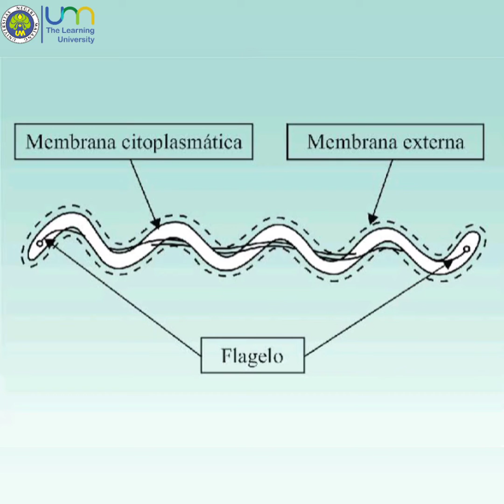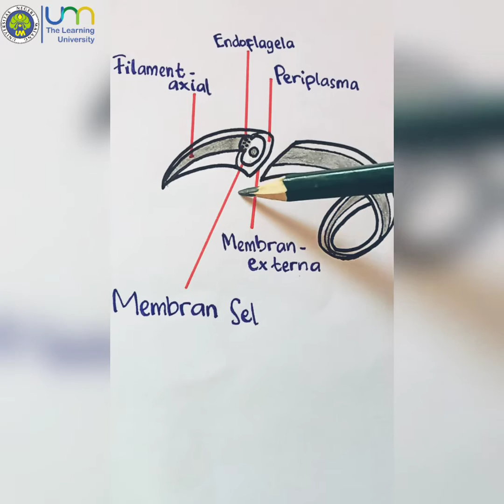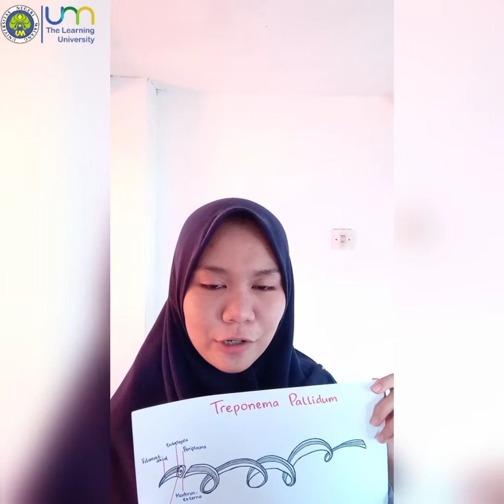Treponema Pallidum (Gimida Nisahika)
Nama : Gimida Nisahika
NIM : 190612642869